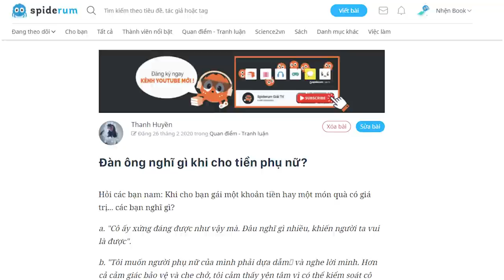Đàn ông nghĩ gì khi cho tiền phụ nữ? | Thanh Huyền | QUAN ĐIỂM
Hỏi các bạn nam: Khi cho bạn gái một khoản tiền hay một món quà có giá trị... các bạn nghĩ gì?
a. "Cô ấy xứng đáng được như vậy mà. Đâu nghĩ gì nhiều, khiến người ta vui là được".
b. "Tôi muốn người phụ nữ của mình phải dựa dẫm và nghe lời mình. Hơn cả cảm giác bảo vệ và che chở, tôi cảm thấy yên tâm vì có thể kiểm soát cô ấy".

Kênh Spiderum Giải Trí đã có Podcast, nghe tại đây:
Bài viết:Đàn ông nghĩ gì khi cho tiền phụ nữ?
Được viết bởi: Thanh Huyền

Đàn ông nghĩ gì khi cho tiền phụ nữ? | SPIDERUM | TThanh Huyền | Góc Drama
Giọng đọc: Nguyễn Lê Minh Thy
Editor: Pinkdot

Những nội dung liên quan:
NÓI XẤU thế nào cho đúng?

 • NÓI XẤU thế nào c...
Những Lời Nói Vô Nghĩa

 • Những Lời Nói ...
Thành Công: KẺ THÙ CỦA TUỔI TRẺ?

 • Thành Công: KẺ TH...